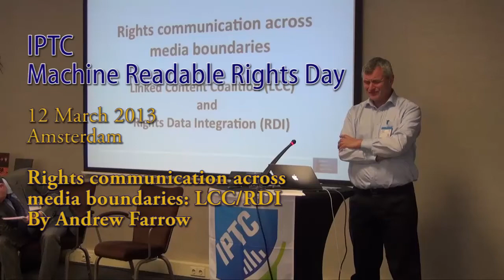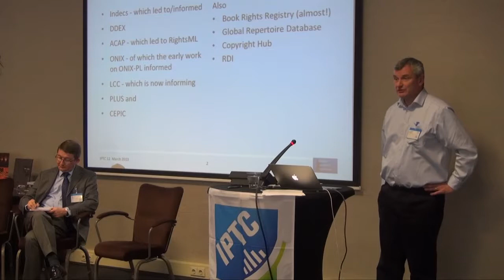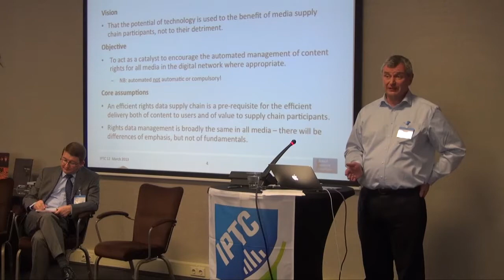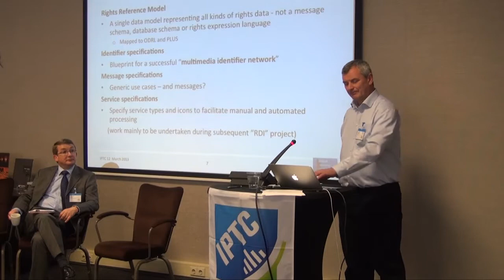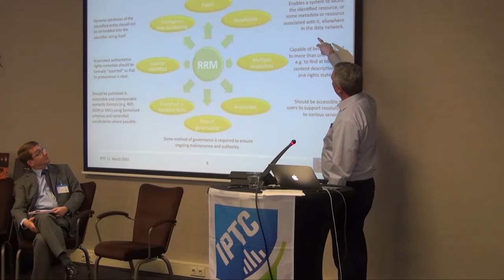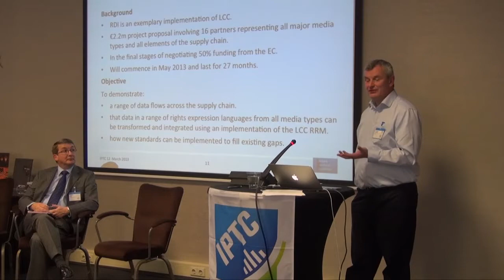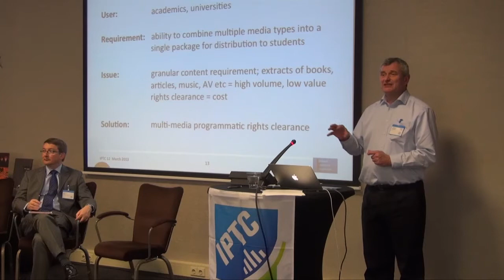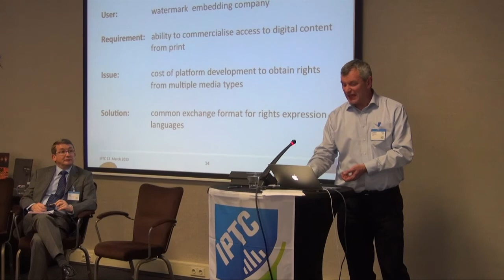Rights communication across media boundaries: LCC/RDI. Andrew Farrow, LCC